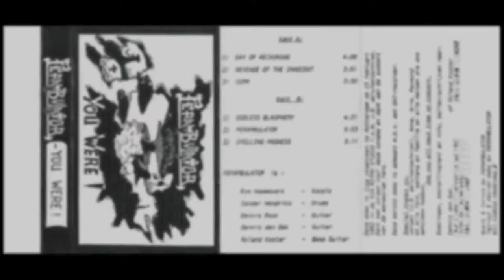Perambulator - You Were! (demo 1992)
This is the demo of the Dutch band Perambulator, headquartered just south of Rotterdam, which brought fairly a-typical atmospheric death metal. When I listen to this, I cannot help but think of the Protector album 'Urm the Mad' and Threnody's demo 'Ode to the Lamented', and I hear doom metal and even doses of hardcore meandering through it, but that's totally subjective! This was the band's first, and probably only, studio demo. I don't think this ever reached a large audience, since in 1992 death metal was in a relatively bad place; there were too many bands around, overcrowding the scene, and pushing a lot of potential stuff into the background, leaving a lot of music badly distributed. Perambulator has not offered us the best death metal demo of 1992 with 'You Were!', but there are certainly a lot of good ideas in there, and it would be a shame to just let it be swallowed into the abyss of history.

The tracks:
00:04 Day of Reckoning
04:13 Revenge of the Innocent
08:05 Coma
11:35 Godless Blasphemy
16:08 Perambulator
22:02 Chilling Madness

Recorded in February 1992 in Via Ritmo Studio, Rotterdam, and self-released later that year on pro-produced transparant tapes.